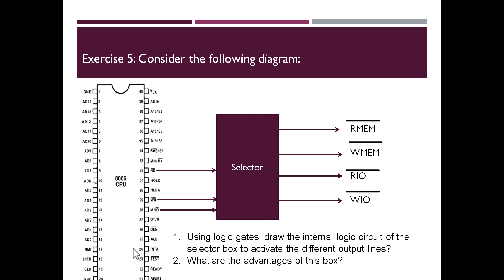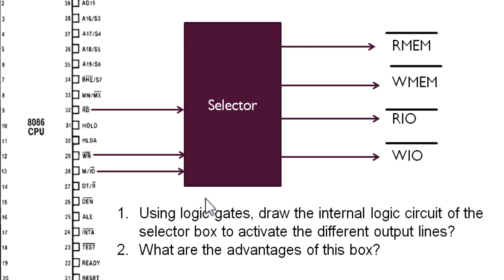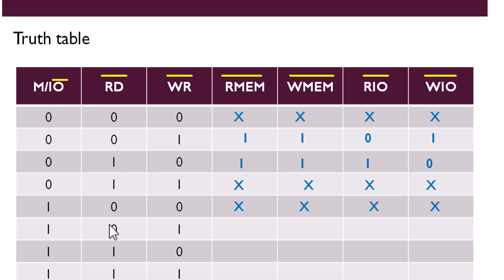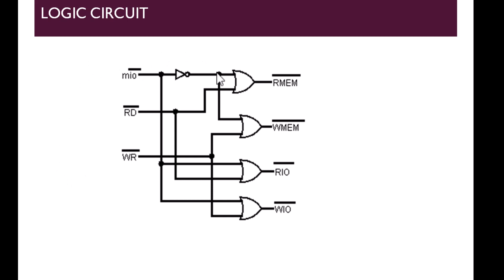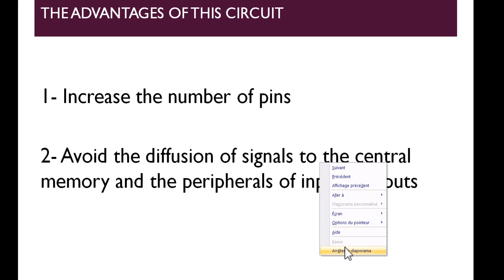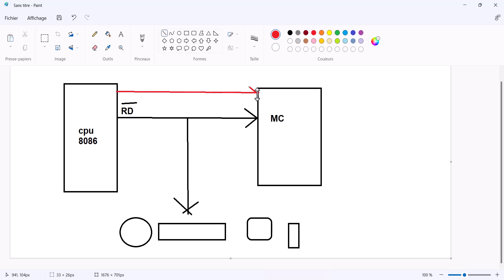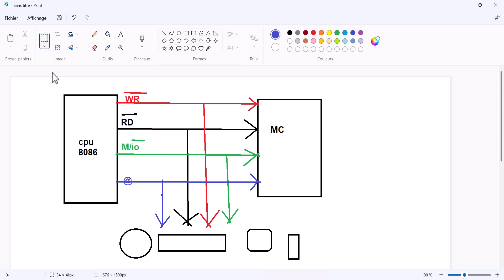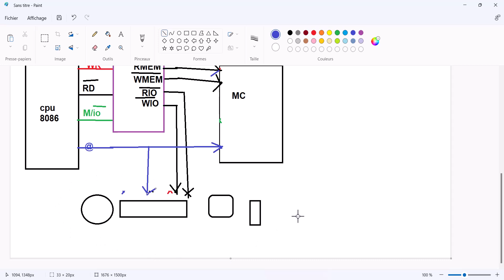#5: CPU 8086, Series of exercises n°1 -part 3: exercise 5